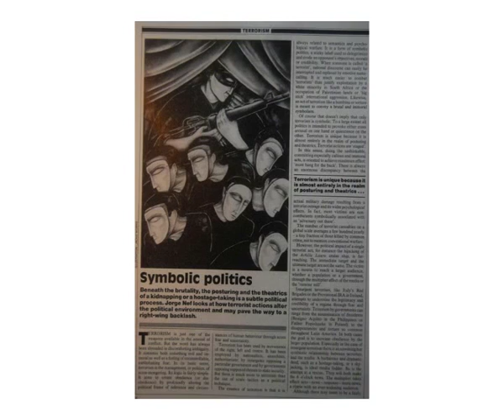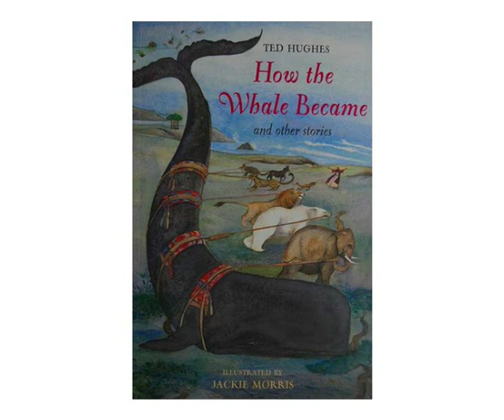Jackie Morris - how I became an illustrator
Jackie Morris, children's author and illustrator describes how, after leaving college, she became an illustrator